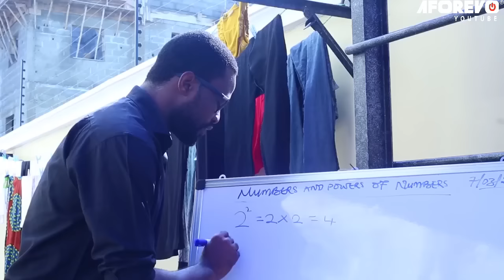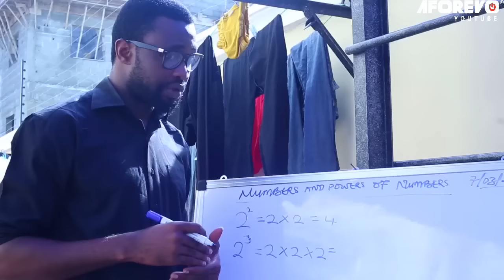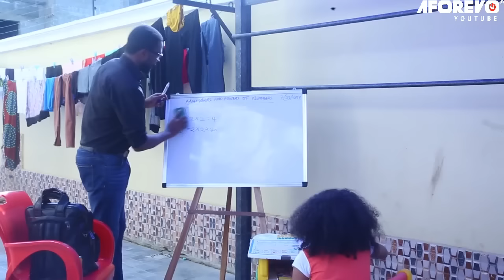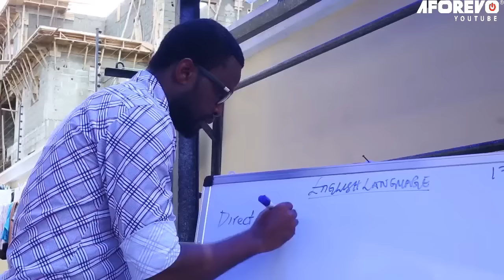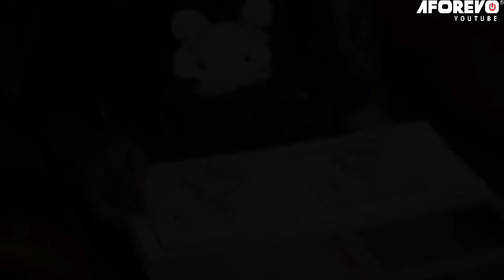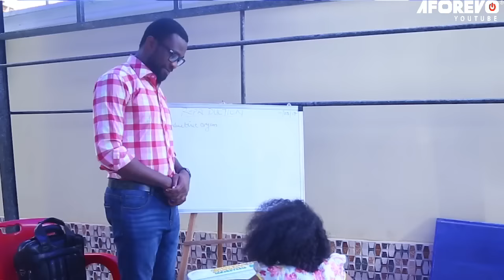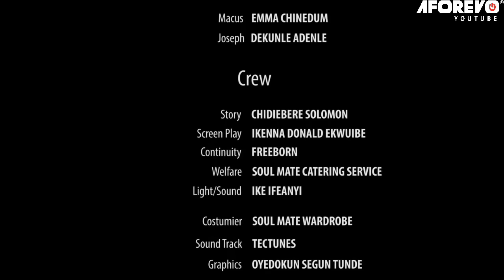IL EST VENU UNIQUEMENT POUR DÉTRUIRE MA PETITE FILLE - FILM NIGÉRIEN EN FRANÇAIS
Isabella a mal réussi dans ses travaux académiques et son échec scolaire a poussé sa mère à lui trouver un tuteur privé qui lui apprendrait et la ferait mieux apprendre. Mais Madame Joyce, maman d'Isabella, ne savait pas que sa fille est sur le point d'être exposée à la pire expérience de sa vie. Ceci est un film nigérian en français | Film Nollywood en français | film africain en français